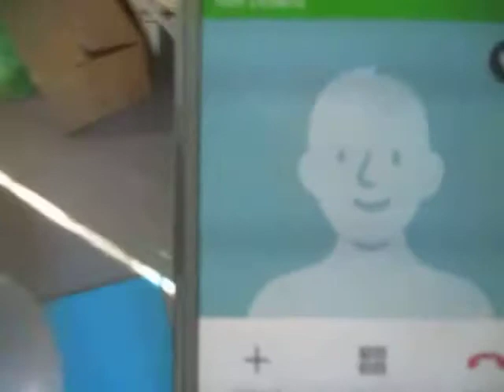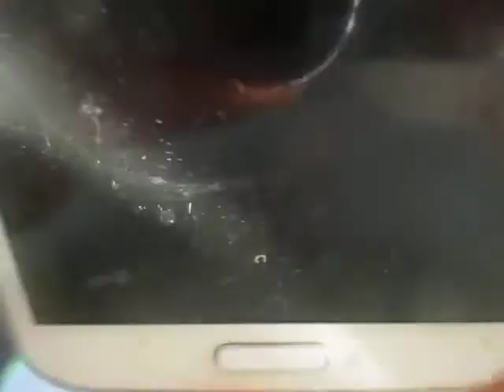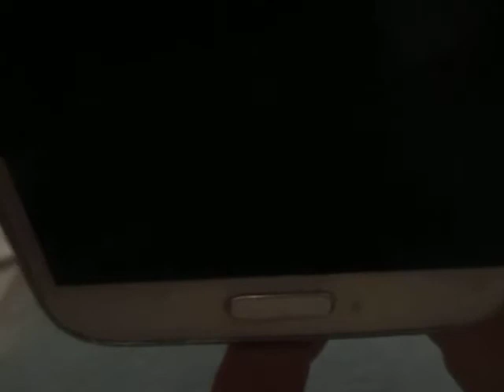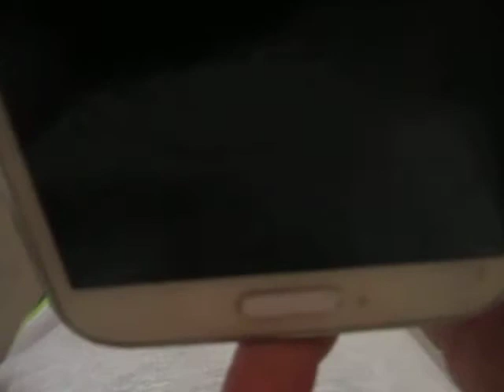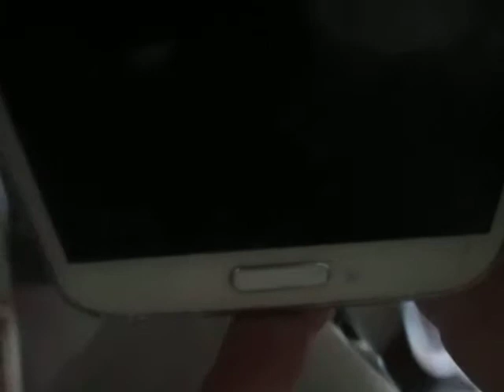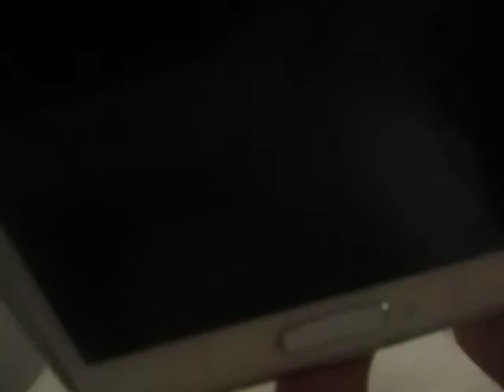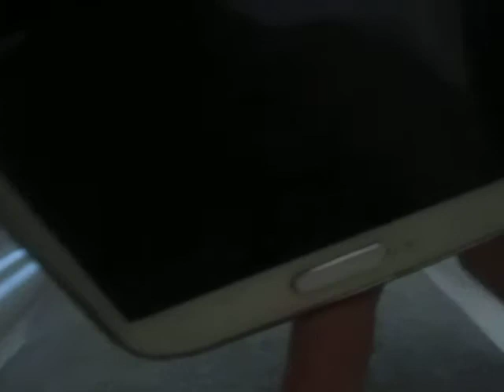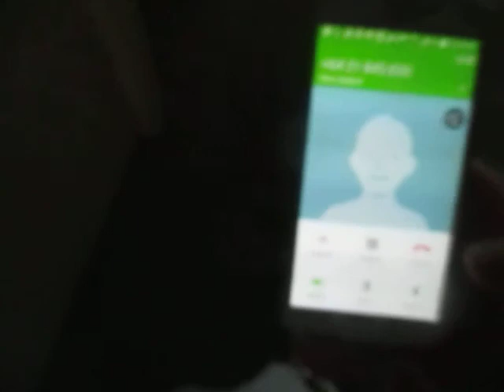Throwing a victim under the bus with ACC Crown and GOVT because you cant be F%%%%% to do your job!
understanding the perspective of my case, How fear and violence is used for threatening and criminally abusing the victim and carrying out vigilante and state terrorist actions while an advocate helps them get away with sheer bloody murder/

for ACC to have instigated the fear & violence & dish it out but more so for an advocate to  assist ACC in covering up their crimes & costing me the victim 20 years of life, quality of life & left me fighting for my life, freedom, sanity, health and well being and allowing all of my rights to be abused by the power who are because it was not convenient to do the job he was meant to be doing!.

could not call for a meeting was happy to watch me be worn down and he took over the entire case and my entire life while he addressed nothing of matter, All he did was assist ACC carry out the human trafficking and slavery of my life and use fear & violence to keep me out of my own case while this halfwit misled me every step of the way in his assisting ACC crown and Government. with representatives like this who never answer a Ph who know the situations and problems for me he did not answer his PH because he knew what they were going to pull all over again!

unless you have people you can trust who are willing to get to the foundation of the problems and bring the real criminals to account then you are pushing shit up a mountain & your life will be turned into human trafficked and slavery for profit and ownership by the state terrorists involved who this halfwit helped them do that!  he has no answers to any of what took effect and he has done nothing to rectify the situation on any level as stated why did he assist Isla Duffy QC & others leave out the false declaration made in my name from her report and leave out my reputation character and standing!  why did he not get all the facts pity into Isla Duffy's report on who in fact instigated all the fear and violence and dished it out in this case from day one!

if he spent as much time addressing my case and not avoiding the seriousness of the situation for my benefit and life to be out of the hands and controls of ACC that he sat in the meeting in March 2006 and was advised by Dr Jan White that ACC could never be involved in the management of my claim ever again and yet when ACC took my case back set me up for crimes they instigated he said nothing and did nothing! he was heavily involved in covering up their lies their crimes their attacks and he was able to lie to me about things he stated he was doing for my case when in fact he was doing nothing other than assisting ACC Buy time and run their abuse slavery human trafficking on my life i was simply easy money for him every time a meeting was called he profited and he lied about doing everything in writing!

Things could so easily have been different from day one had he addressed with Isla Duffy the full facts which it was obvious he did not do.

how do you not detail in a QC report how the violence was first brought into my life by ACC and what took effect, ACC wanted him in the QC report when i wanted a barrister & lawyer ACC wanted David Heperi and i allowed it because he already knew how the fear and violence started and what i thought was all his information with ACC in writing, he knew my life was being gaslighted and yet he made no reference to it in Isla Duffy's report of early 2004, and he allowed Mc Greevy to remain in place.

what pisses me off more is my instructions to Heperi were never heeded, an example of this was my instructing he was only allowed to meet with Jan White CEO of ACC following the meeting at the Ombudsmen office and he went behind my back met with Mc Greevy and Seymour and then talked me into meeting with Mc Greevy and to be a better man and all that excrement. i was hesitant to say the least,  but i was the better man in facing this Nazi even shaking his hand but i was soon to find out  that agreements are easily broken by this Nazi and then its the ultimate criminal blackmail criminal holding to ransom actions in abundance, and i do blame Heperi for playing me like a Violin while my life was being gaslighted he even left out the Prozac mind altering medication for chronic pain prescribed under false pretenses, how are you serving a victim when you are leaving out vital information and evidence form a QC report!

effectively i was being screwed by all involved and all that matters to them is money not my rights not my life not my health and well being not my freedom not my personal safety and not my rehabilitation all i was to them all was a product on a shelf bought and sold as junk from a second hand shop!

under mining a victim at all times and trying to make out they are mad with alleged brain injury mental illness and threats to kill all proven to have never existed and this clown feked it all up, The question is,  who was he really working for me or himself and what was he achieving for me as a victim as a patient?